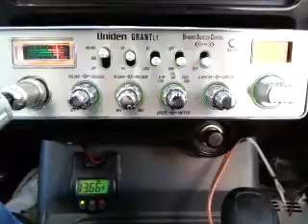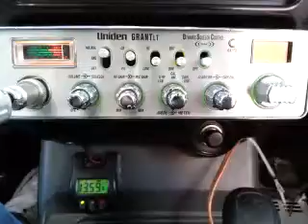02-23-2016 ModSqd 247TX